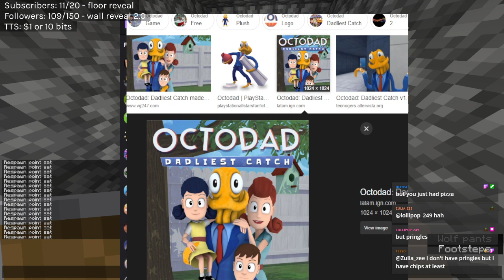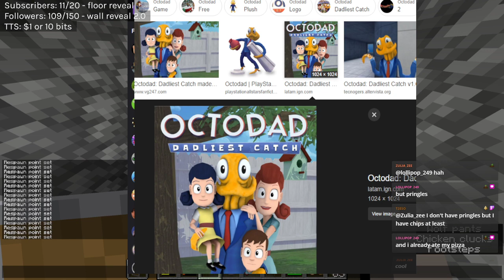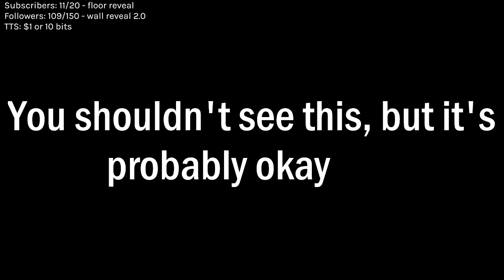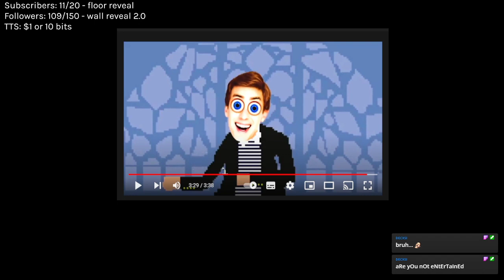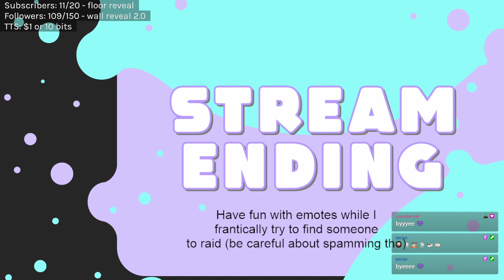The Great Sheep Migration - Hardcore 1.18 (Day 27+)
Today we played around with with animals and started up some needed farms. We also witnessed the beautiful historic event that was the Great Sheep Migration.

00:00 Starting soon
03:11 Hardcore